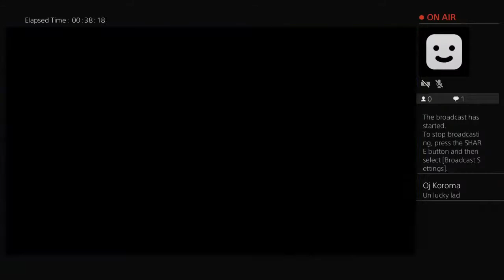oj_koroma20's smoking van